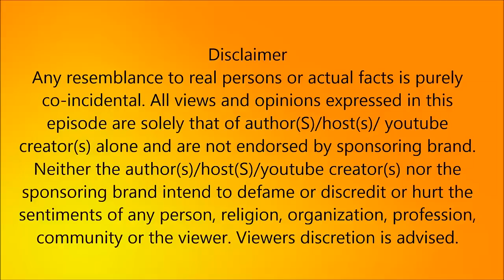இனி ரஜினி இல்லை லாரன்ஸ் தானாம்!! ஏன் தெரியுமா? ¦ Tamil Cinema News Today